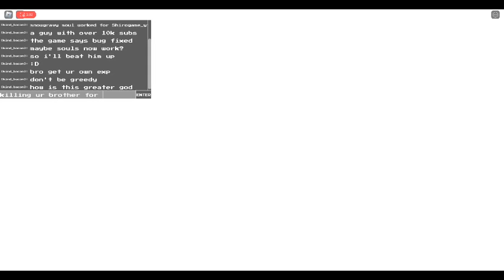Roblox Undertale Super Timelines Papyrus Encounter Failed Battle Attempt